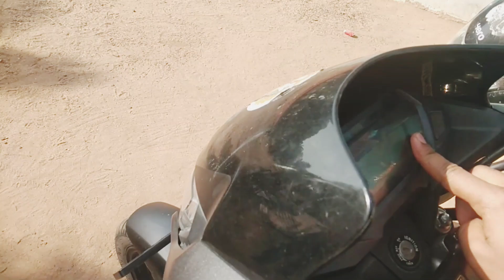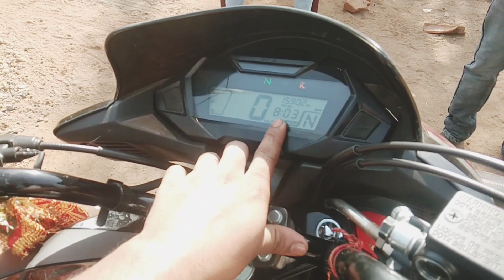top new bs6 modal Honda hp 125 cc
I hop like this video
I hop  enjoy this  video